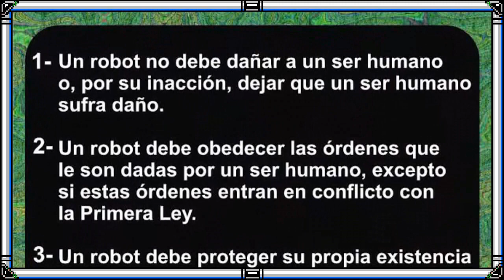Cronologia Mega Man: 03 Un Futuro de Paz y Otro de Conflicto 1ra Parte [Intentando Analizar]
Felices Fiestas para todos, este año mi regalo para ustedes sera una semana temática hablando de la cronología de Mega Man Hoy: El Inicio de la Saga X